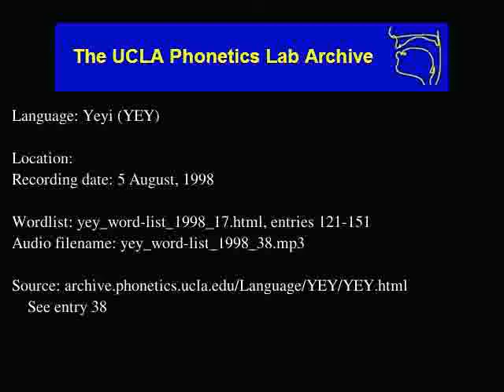Yeyi audio: yey_word-list_1998_38